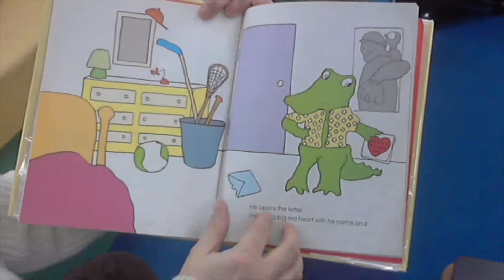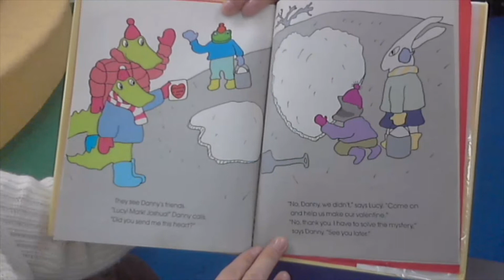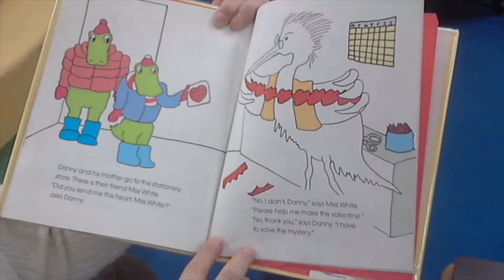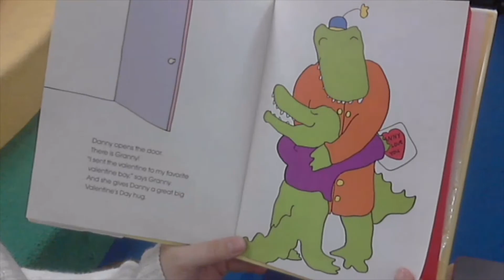Danny's Mystery Valentine